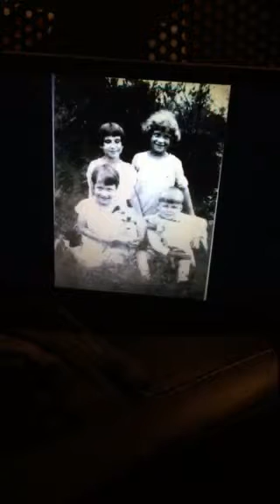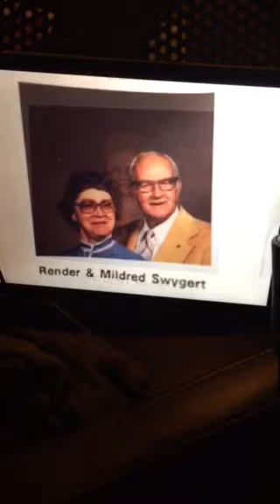Mom Forever Young